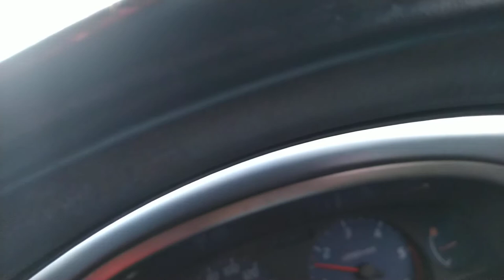Layan Karok Bila Diburu Kenangan